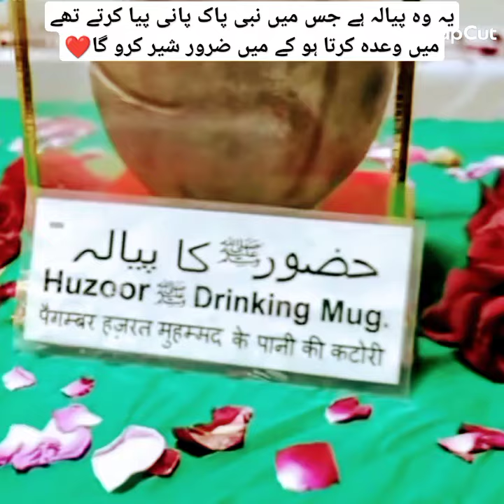یہ وہ پیالہ ہے جس میں نبی پاک پانی پیا کرتے تھے میں وعدہ کرتا ہو کے میں ضرور شیر کرو گا#viral ❤🥀🥰🌹🌷🥰